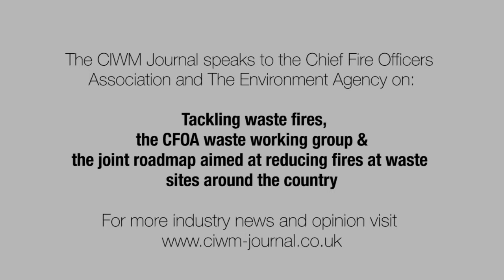Waste Fires -- Tackling The Issue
Environment Agency (EA) and Chief Fire Officers Association (CFOA) discuss waste site fires, what causes them, why they seem so frequent and how they are working to help reduce them